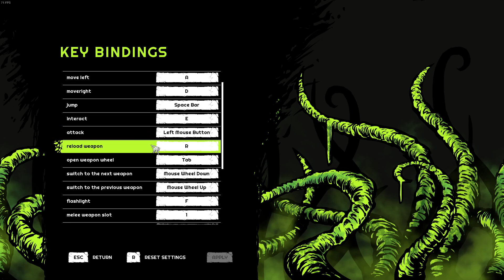Forgive Me Father 2 Demo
Welcome to Let's Forgive Me Father 2 Demo. I would like to say thank you for all the support. Much Love

Thank you Lurkit & Fulqrum Publishing for the copy of the demo.

For this Complete Walkthrough I am using tools to help like video's and map's. If you want to know more just ask in comments.

Supporting Channel: This allows me to update hardware, get new games, and if you just want to help out. I really appreciate everything (subs, comments, likes, shares are the biggest things). Thanks in advance!!! Much Love!

Embark on a journey into the darkest nightmares to restore your sanity. Blast your way through hordes of possessed enemies, unlock an arsenal of deadly weapons and get ready to face even more Lovecraftian madness in this action-packed FPS sequel.

Dark hand-drawn graphic design where every frame looks like a page from a comic book is one of the pillars of Forgive Me Father, and the sequel brings a fresh perspective to its unique style with improved sprites and models. Prepare to feast your eyes on juicy blood effects and animated gibs flying everywhere!